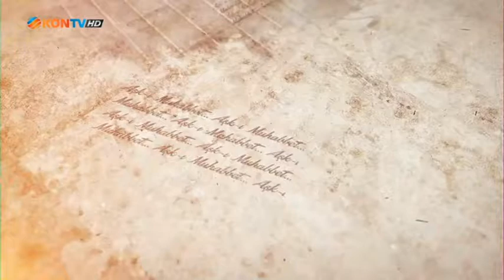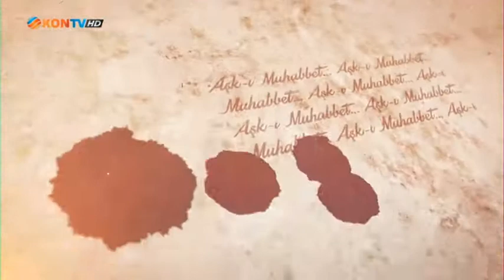TÜRKİYE'DE AİLE MESELESİ